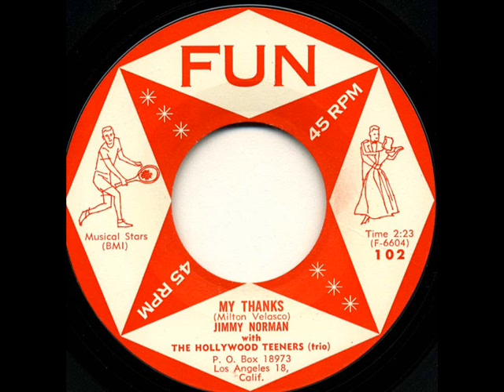Jimmy Norman & The Hollywood Teeners - My Thanks (Fun 102) 1960